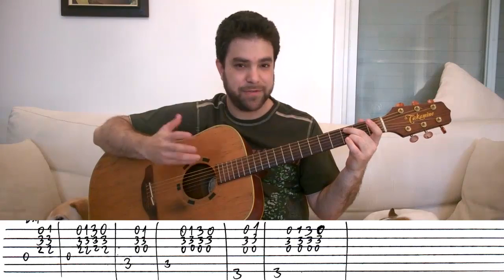Fingerstyle Challenge #4 - Flamenco Staccato Riff -- Guitar Lesson w/ TAB